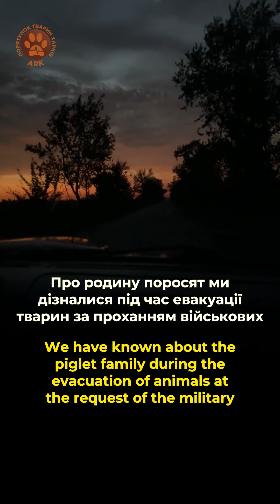ДОНБАС | 9 свинок і 8 поросят дивом вдалося евакуювати за 1 км від лінії зіткнення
На момент евакуації 9 свинок і 8 поросят знаходилися в 1 км від лінії фронту. За кілька днів ситуація змінилася …

Ми знайшли їх під час евакуації тварин разом із військовими. В хаті, де були свинки, та в будинках поряд не було жодної живої душі …

Одна свинка загинула від обстрілу…

Та на щастя, вдалося евакуювати всіх 9 свинок і 8 поросят.

Зараз сімейство поросят відновлюється під нашою опікою в ARK.

Евакуація тварин із зони бойових дій триває …

Дякуємо PETA Deutschland за можливість евакуації тварин із зони бойових дій!

Реквізити для підтримки проєкту:

А-Банк ➡️ 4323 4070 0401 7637 Шпак Галина

Монобанк➡️ 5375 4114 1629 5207 Шпак Галина

Рахунки:

А-Банк, Гривня ➡️ ГО «ПОРЯТУНОК ТВАРИН ХАРКIВ» IBAN: UA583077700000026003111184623

MONO USD ➡️ Receiver: SHPAK HALYNA, 64703, Ukraine, reg. Kharkivska, c. Kharkiv
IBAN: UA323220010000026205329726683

MONO EUR ➡️ Receiver: SHPAK HALYNA, 64703, Ukraine, reg. Kharkivska, c. Kharkiv
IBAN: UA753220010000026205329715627